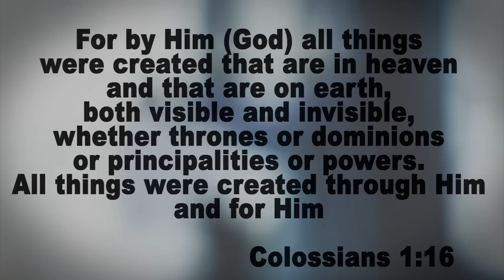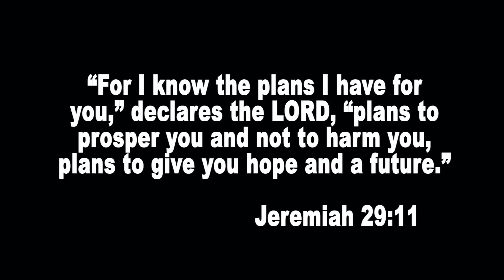Vending Machine by John Hart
John Hart Shares a lesson from his book "Secrets To Meaningful Prayer".